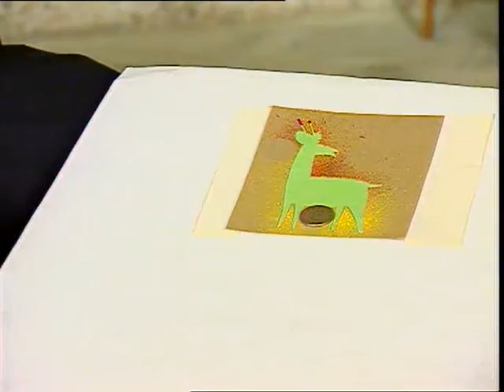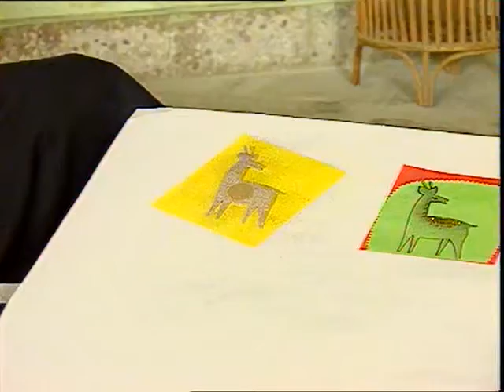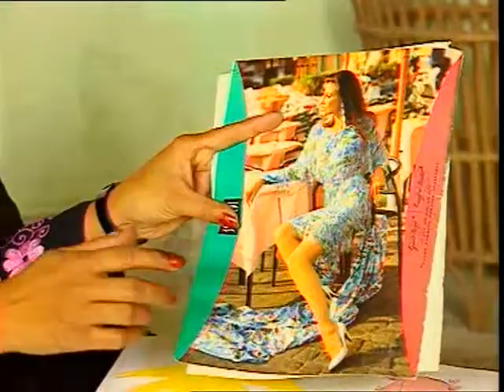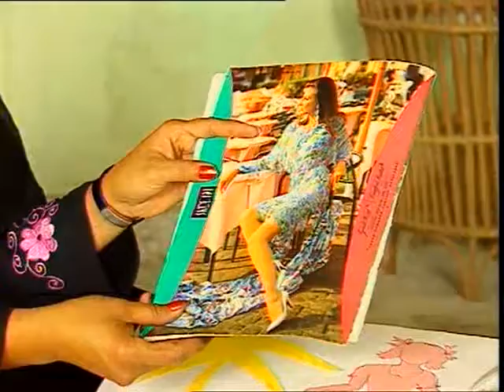Rang Puhaar / रंग फुहार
इस कार्यक्रम में आकर्तियों द्वारा रंगों के उपयोग चित्र बनाने की विधि को बताया गया है।